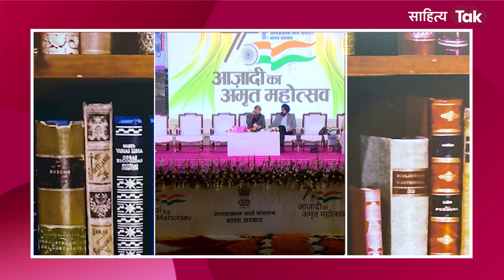Waseem Barelvi Shayari | देखे जाते नहीं मुझसे हारे हुए | Latest Mushaira | Sahitya Tak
जब्र का ज़हर कुछ भी हो पीता नहीं
मैं ज़माने की शर्तों पर जीता नहीं
देखे जाते नहीं मुझसे हारे हुए
इसलिए मैं कोई जंग जीता नहीं...प्रो. वसीम बरेलवी की शानदार शायरी आप भी सुनें सिर्फ़ साहित्य तक पर.